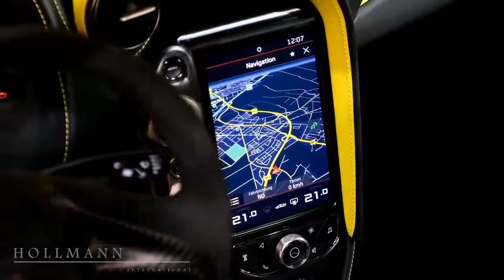MCLAREN car trending viral shorts short tiktok tiktokvideo supercars